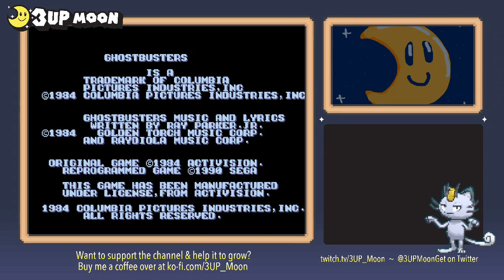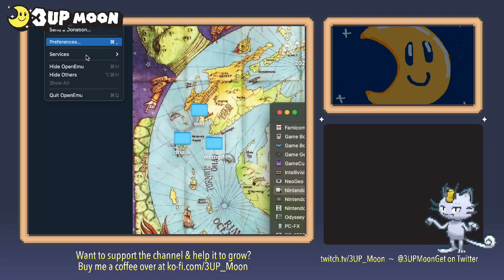🎃 Freddy vs. Jason (DK NES Hack) 🎃 Horror / Halloween RETRO ROULETTE - Part 030